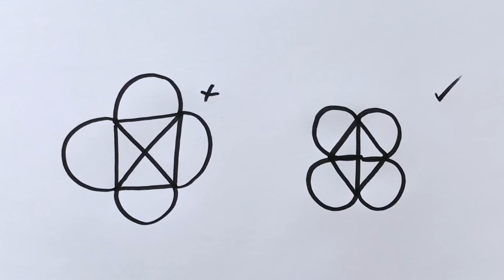How to Solve Impossible Puzzle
Solving Impossible Puzzle